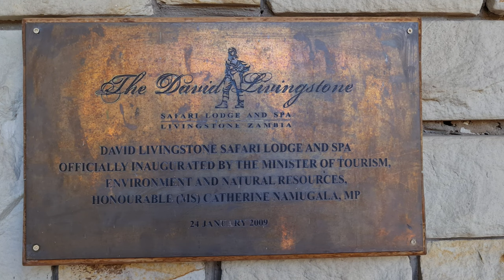David Livingstone Safari Lodge & Spa, Sambia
Die Lodge ist direkt am Zambezi River gelegen. Fast alle Zimmer haben direkten Blick auf den Fluss und den Mosi-Oa-Tunya-Nationalpark. Die Viktoria-Fälle liegen etwa 10 Fahrminuten entfernt.